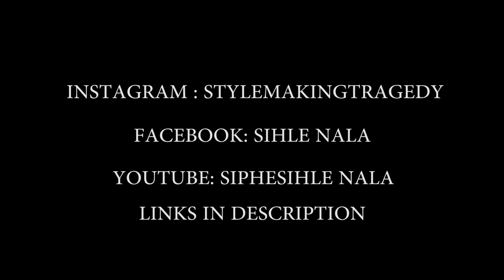Styling Blazers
Wussup fam, this week I decided a styling challenge would be cool. Please do comment tell me about the things you would like to be styled or anything else you would like to see.